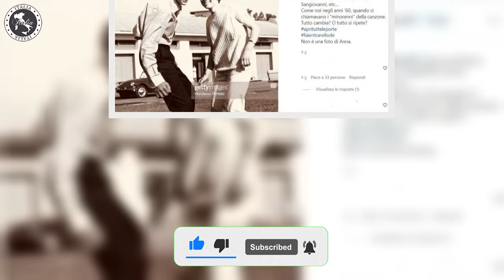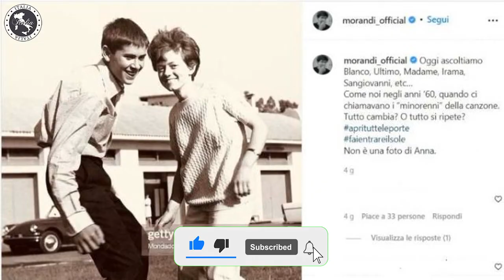Gianni Morandi, l’ha ‘tradita’ è la prima volta che accade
Gianni Morandi è uno dei cantanti nostrani più amati di cui ancora oggi si intonano brani come: Occhi di ragazza, Andavo a cento all’ora, ecc.. Ma di che tipo di ‘tradimento’ si parla?

Dopo aver fatto la sua comparsa al Festival di Sanremo, svoltosi lo scorso febbraio, con Apri tutte le porte Gianni Morandi sta nuovamente collaborando con Jovanotti per una nuova canzone che dovrebbe uscire in tempo per quest’estate. I due colleghi e amici hanno già fatto qualche prova, mentre i fan sono in attesa.